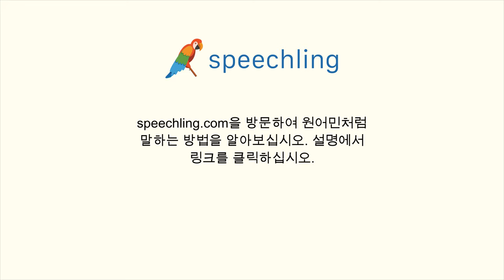포르투갈어로 "언제 돌아오실 거예요?" 말하는 법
남자 목소리 :
Quando você vai voltar?

남성 음성 번역 :
언제 돌아오실 거예요?